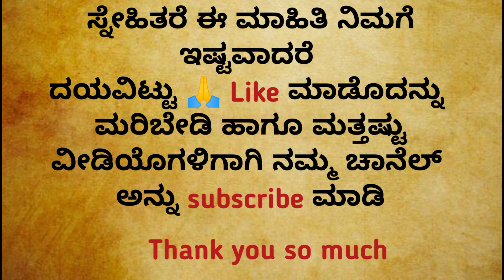usefull information in kannada#kannada information video shortstory# motivation#lessonablestory#